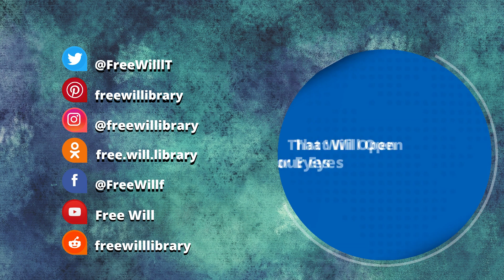ISIS | Noam Chomsky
noam chomsky on ISIS